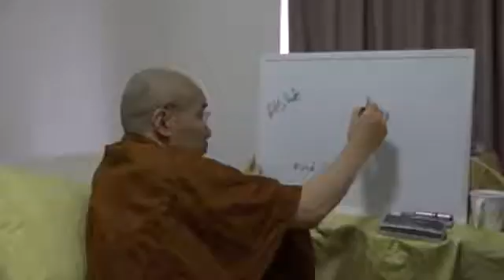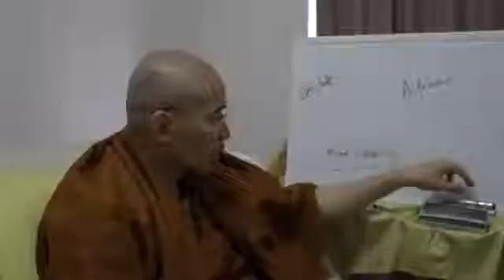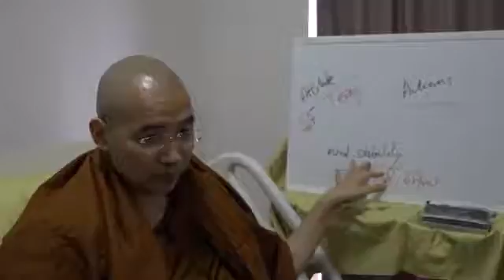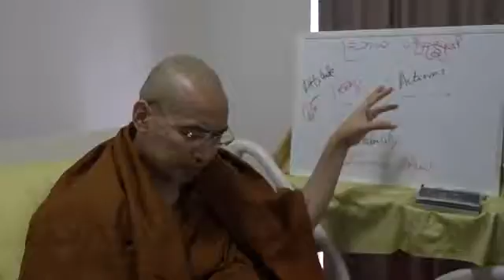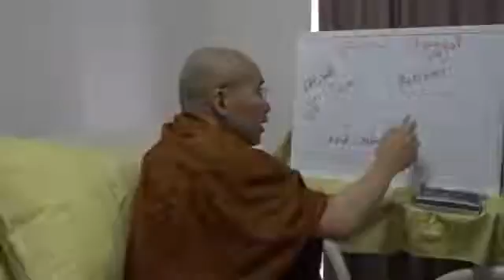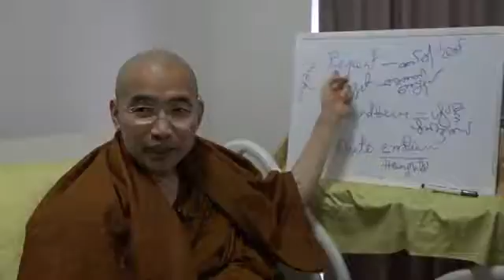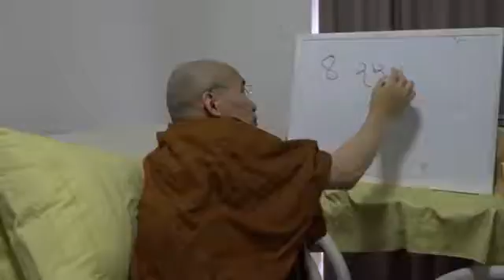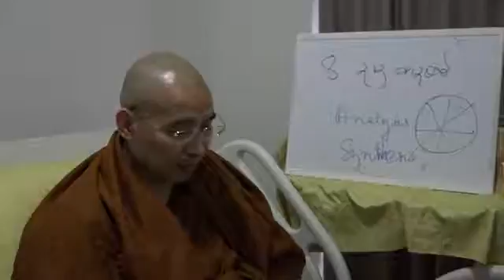ဓမၼစၾကာအက်ယ္ အပိုင္း(ရ) - ဆရာေတာ္ဓမၼသာမိ (Dr Dhamamsami)